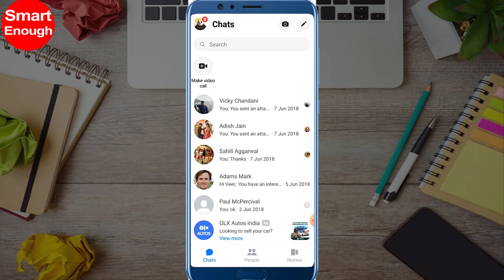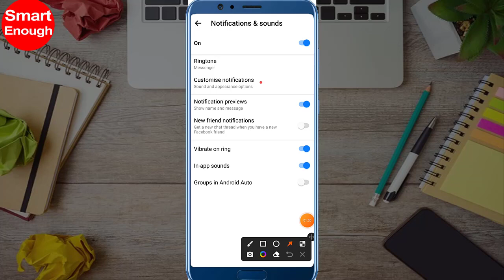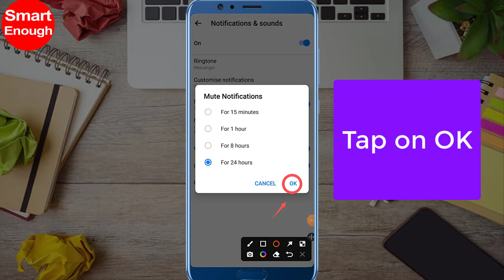How to disable Notification & Sounds on Messenger App?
How to permanently turn off messenger app notifications? How to turn off messenger app sound notification? How to disable notification on messenger app? How to turn off messenger sounds permanently? How do I turn off notifications for Facebook Messenger? How to Turn Off Facebook Messenger Notifications step by step method?